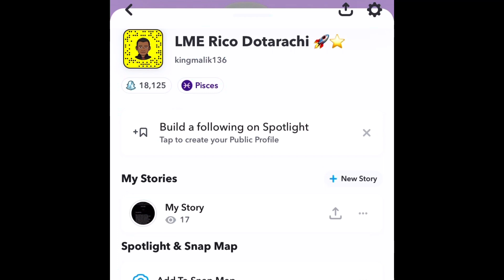CAMBODIAN RAP REACTION VANNDA - RAMPAGE (OFFICIAL MUSIC VIDEO) | LMERicoTv Reaction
Wassup guys we hope you guys enjoy today’s video(s) and be sure to Like Comment, Share and Subscribe if your brand new also turn on Post Notifications to get notified when I upload!!!🤟🏾

Also don’t forget to check out our last video: Wassup guys don’t forget to leave a Like,Comment, Subscribe and Share and also don’t forget to turn on your post notifications as well 🚀⭐️
Send requested videos y’all want me to react to my IG @lmerdot

Let’s get this video to 15 Likes! Grind to 10k is NOW!!! 🚀⭐️